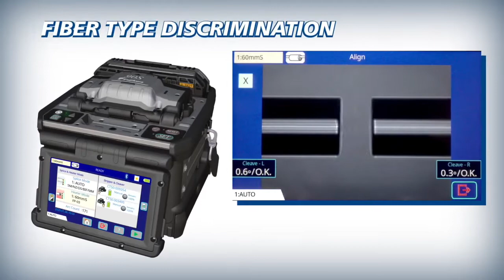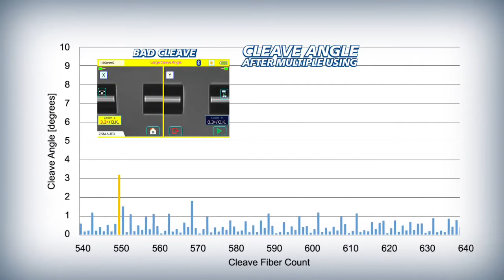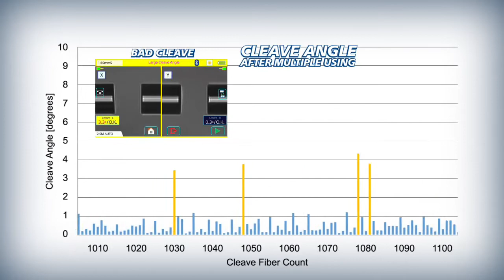Fusionadora Fujikura 90s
Video demo de la fusionadora de fibra óptica Fujikura 90s en Español.